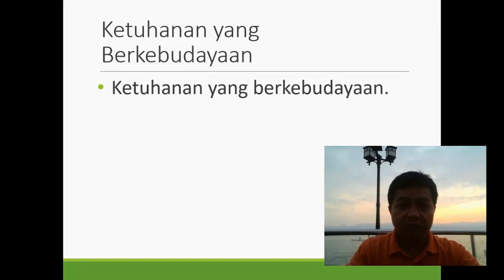Ketuhanan yang Berkebudayaan